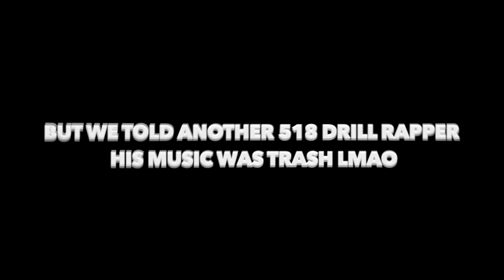Telling a 518 Drill Rapper Their Music Is Trash!! 😂 @popb5853 *GONE WRONG*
POP B on all music playforms 😈🔥

DONT SKIP THEM ADS GANG! 😤🔥 (IF YOU REALLY FWM!) SHARE COMMENT & LIKE!  🌍 CONSISTENCY BOOYYYY 🍾